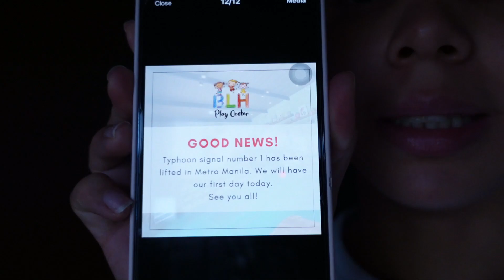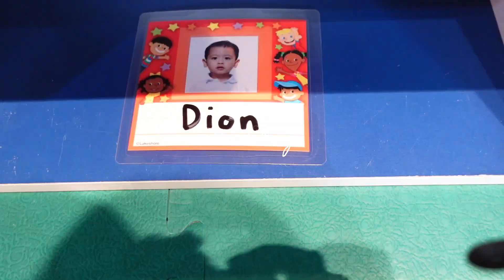Part2Vlog/ Dions First Day, 3rd Birthday, 2nd Vlog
Part 2 of my week long Vlog of Dions first day of school, 3rd birthday with all of our surprises and ended it with an intimate celebration with family.